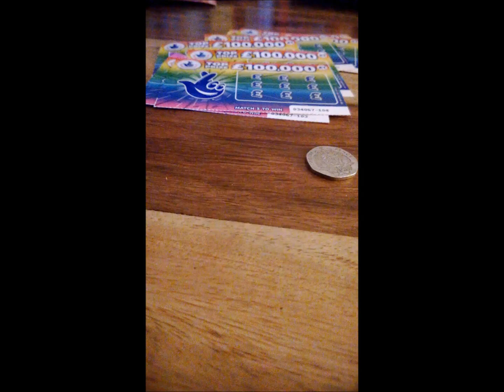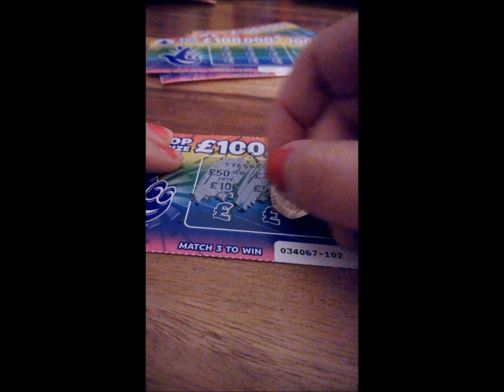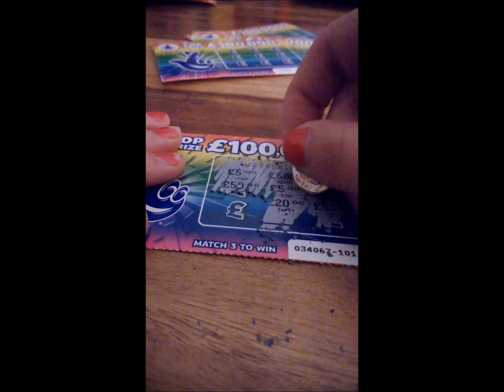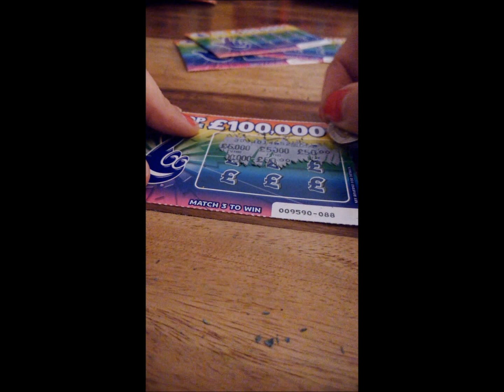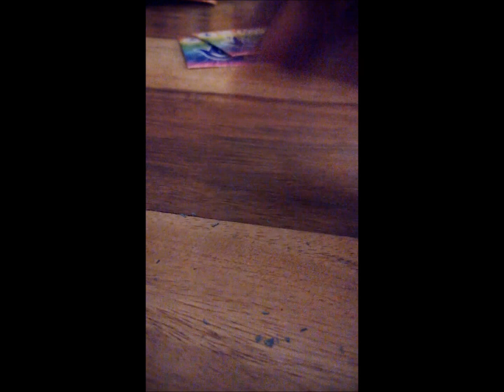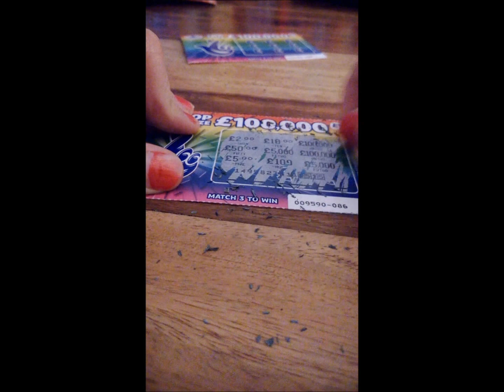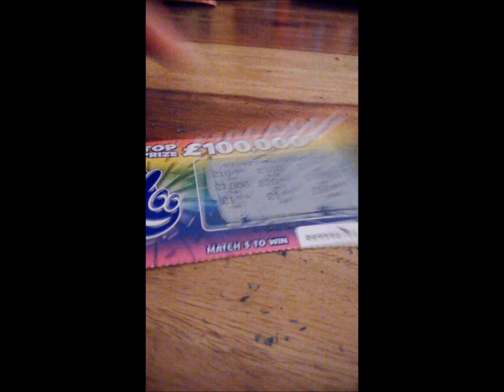**First video** PART 3/6 ..... £100 worth of scratch cards.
PART 3/6 from my £100 worth of scratch card first Youtube video.